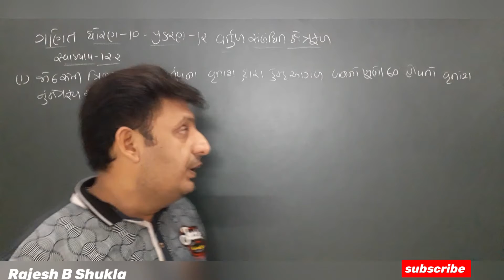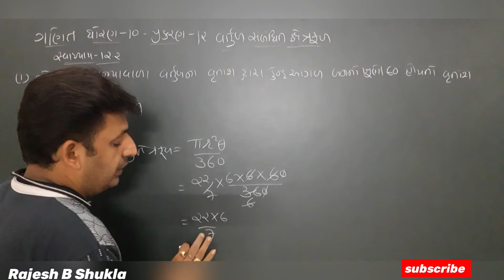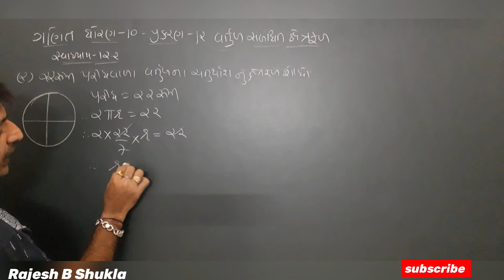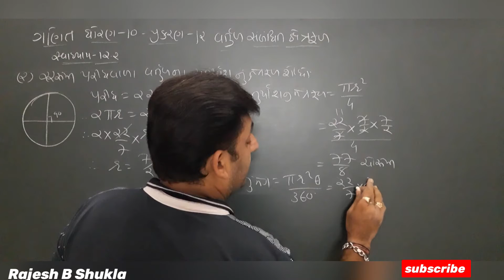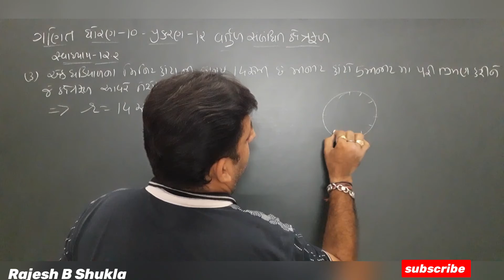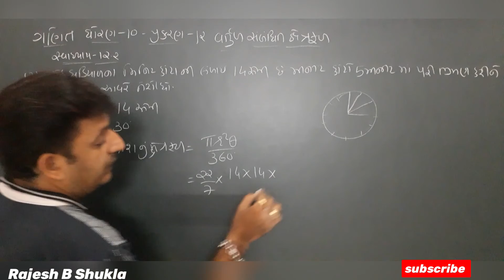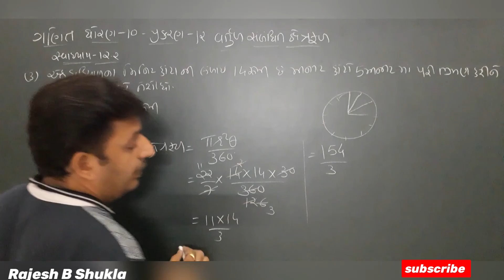Std 10 maths chapter - 12 ( વર્તુળ સંબંધિત ક્ષેત્રફળ ) Exe - 12.2 Q - 1,2,3